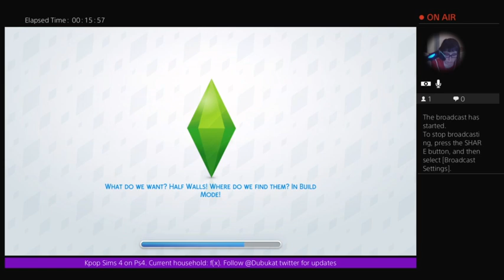Kpop Sims 4 on Ps4 with the f(x) household Finally tips!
Amber finally makes some money busking with guitar. Everything keeps breaking.